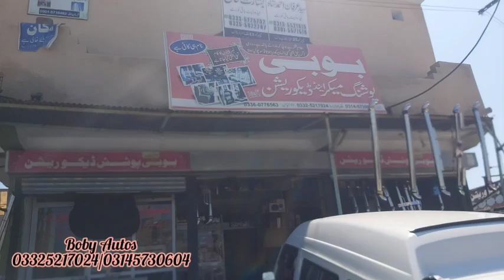Boby Autos Decorations & poshing Makers|| Bolan Modified Carry Dabba decoration